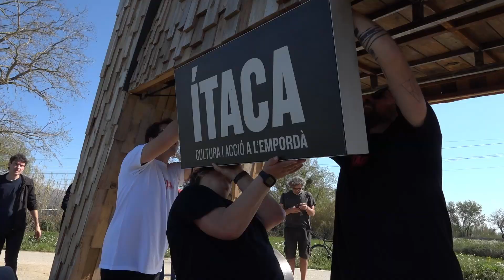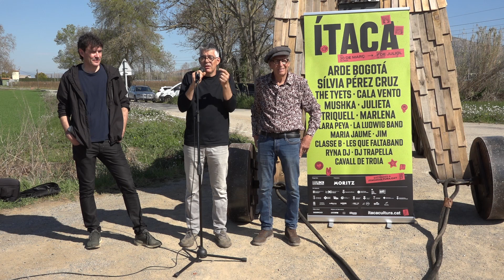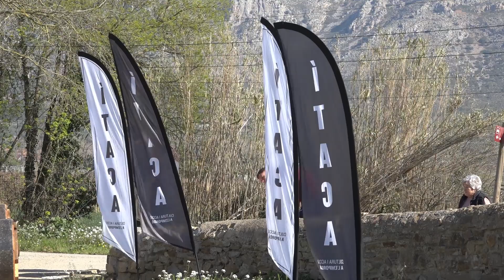El Festival Ítaca estrena el Cavall de Troia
S'ha presentat la dotzena edició del Festival Ítaca que portarà 17 actuacions a 6 municipis de l'Empordà. S'ha presentat a Gualta amb un Cavall de Troia que es converteix en escenari.